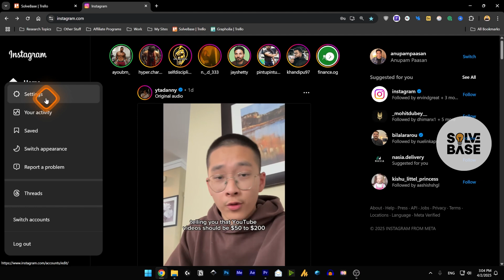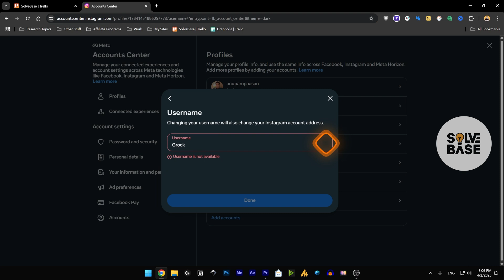How To Change Username on Instagram PC / Laptop (Easy Guide)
Today you will learn: How To Change Username on Instagram PC / Laptop

If you are looking for how to change username on instagram mobile. Check out the playlist at the end of this video!

Best AI Video Generator & Editor?

Want To Buy & Sell Digital Businesses? Try Flippa